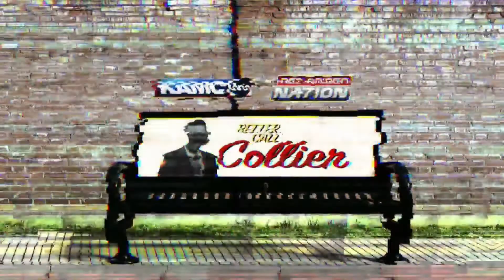RRN: Countdown to Kickoff (10/22/22 - Part 1)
It's homecoming for the Texas Tech Red Raiders as they face West Virginia Mountaineers Saturday afternoon.